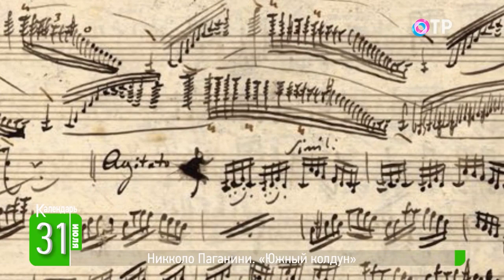Никколо Паганини | «Южный колдун»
🗓️ На своих концертах он устраивал почти цирковые представления: его скрипка жужжала, мычала, подражая животным, он обрывал струны, чтобы виртуозно сыграть всего на одной.

🗓️ Церковников этот картёжник и дебошир возмущал скандальным поведением. Но именно о нём говорил Гёте - «он достиг Невероятного и выразил Невозможное». Он поразил публику с первого своего выхода на сцену.

🗓️ 31 июля 1795 года итальянский скрипач Никколо Паганини сыграл свой первый самостоятельный концерт. В 12 лет. С тех пор и публика, и лучшие музыканты пытались разгадать – от Бога или от дьявола этот великий дар у виртуоза-скрипача? А какие ещё легенды и мифы всю жизнь преследовали гения, которого называли Южным колдуном?